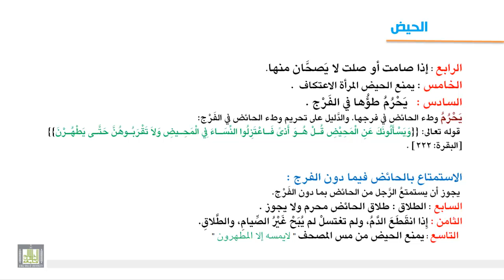فقه العبادات - مايحرم ويحل ويجب ويسقط بالحيض